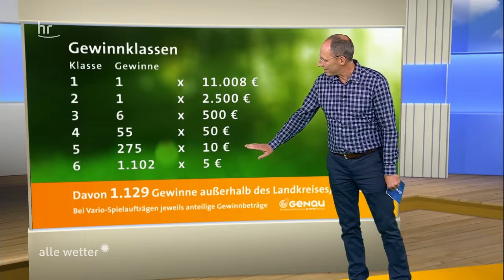GENAU Ziehung vom 31.08.2018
Gewonnen hat der Odenwaldkreis. Alle Projekte, die momentan für den Zusatzgewinn von 5.000 Euro zur Auswahl stehen, gibt es